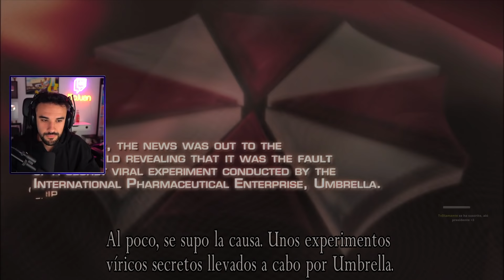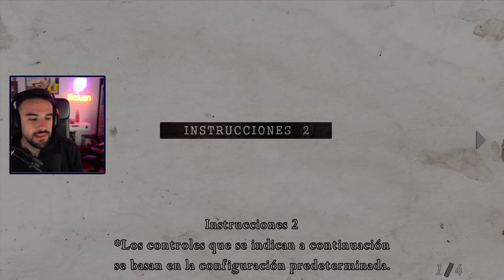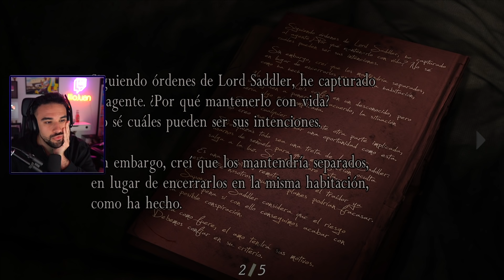😈 DETRÁS DE TI IMBÉSIL 😈- Resident Evil 4 HD Project #1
Empezamos un juego que nunca me había pasado. Durante 7 años dos chavales han estado remasterizándolo COMPLETO. Todas las texturas cambiadas. La página de los chavales es
La remasterización es completamente gratuita y es INCREÍBLE lo que han hecho 2 personas.
Vamos a pasarnos esta maravilla. COHEDLO